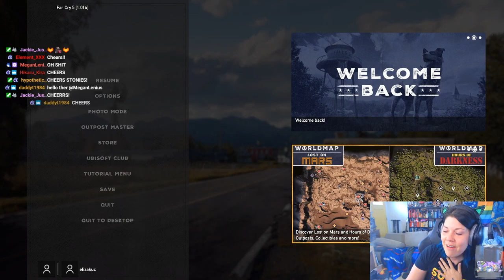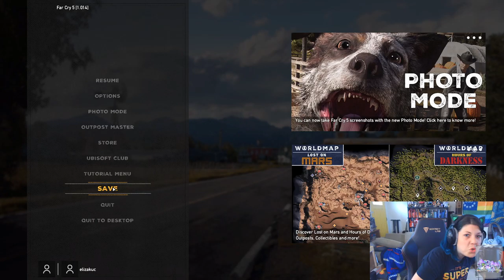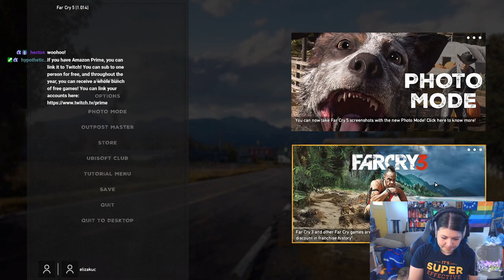ClassyKatie Plays FAR CRY 5! Episode 65